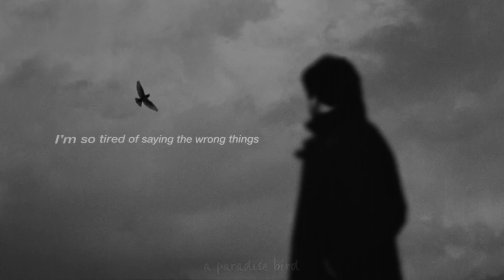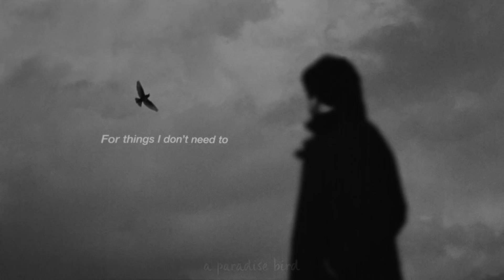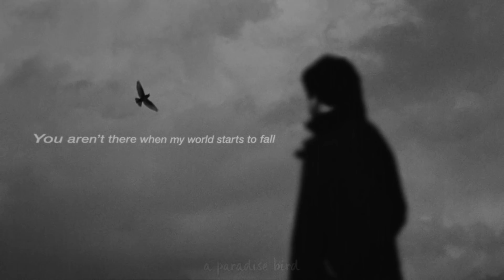Sorry - INTRN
INTRN is one of my favs. Love this song so much. Tired of saying sorry for things I don't need to, 'cause I literally do that all the time...

« If you are the owner of any content that has been uploaded on this channel and you want it removed please contact . »